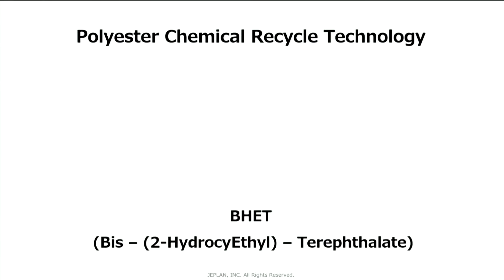Turning Old Clothes into Jet Fuel | Masaki Takao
Jeplan envisions a circular world in which we take all used or unwanted personal belongings, recycle the materials, and then sell them as new products. Starting with cotton and polyester, this company is reimagining waste disposal, which reduces the use of petroleum and diminishes carbon emissions. Based in Japan, Jeplan has established collection points around the country in collaboration with major retail and apparel brands to gather discarded clothes. Then, Jeplan sells the final products back to these brands and their consumers.

ABOUT UNREASONABLE IMPACT

it is estimated that the global economy will need 212 million new jobs in order to accommodate current unemployment, supplement projected job loss resulting from automated industries, and provide opportunities for the next generation. Barclays and Unreasonable Group have partnered to launch Unreasonable Impact, the world’s first international network of accelerators focused on scaling up entrepreneurial solutions that will help employ thousands worldwide while solving some of our most pressing societal challenges.